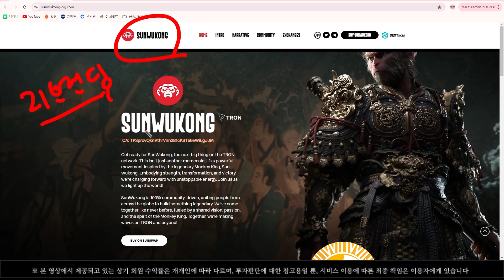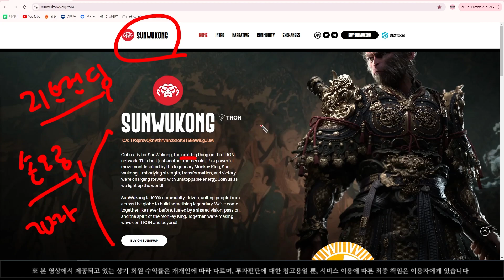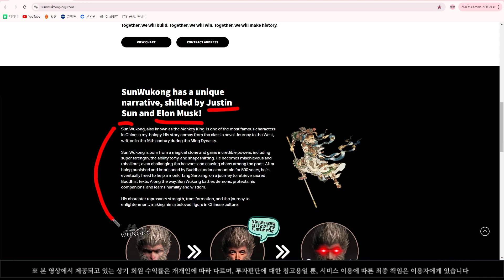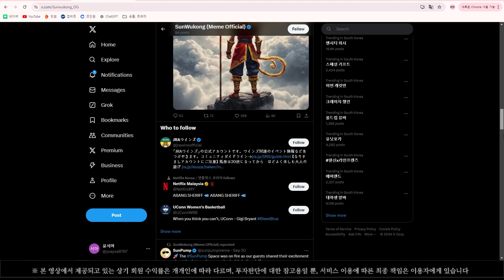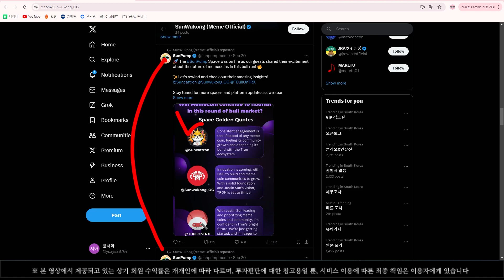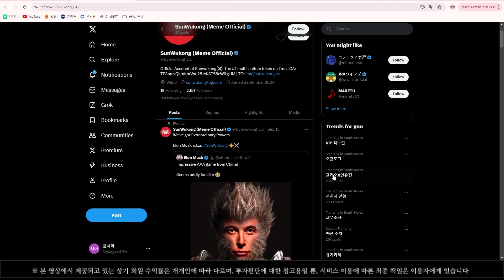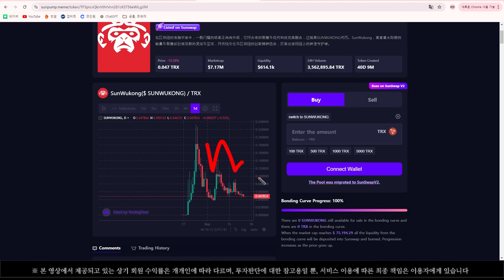[손오공 코인] 투 더 썬! 타이틀곡 공개! 정성이 어마무시 하다 ㅎㄷㄷ...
추천코인, 단타코인, 호재소식, 계좌진단 등 무료로 받아보세요!

▶ 문자로  《  추천  》  이라고 써서 보내주시면 도움 드리겠습니다

▶ 금전요구 절대. 일절. 맹세코 없습니다

망설이고 고민하면 늦습니다.
무엇이라도 하세요! 망설였던 첫 걸음, 함께 도움되어 걸어가겠습니다

많은 분들이 같이 수익보기 위해 제 영상은 항상 오픈 되어 있습니다
힘들게 알아낸 정보인 만큼 구독자 분들께만 공유하고 싶습니다
구독자님이 맞는지 확인 후 보내드리는 점 양해 부탁드리며,
★ 순차적으로 연락 드릴테니 조금만 기다려주시면 감사드리겠습니다